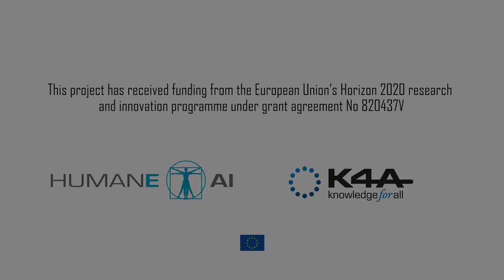Felix Schoppa on HumaneAI perspectives and Artificial Intelligence blue sky project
Speaker: Felix Schoppa, Technische Universität München

I think the project is really targeting the mind set of current times. AI is coming from everywhere and mostly its rising in China and US and I think we really need in Europe initiatives like this project to have an answer to that and to foster responsible AI, because we do not know if the other parts of the world are going in the same direction as we are. My blue sky idea would be using AI for VR and AR applications to educate people all over the world to make them empathise in situations that happen in other parts of the world. To have a worldwide education system and to work towards people understanding people in different situations.